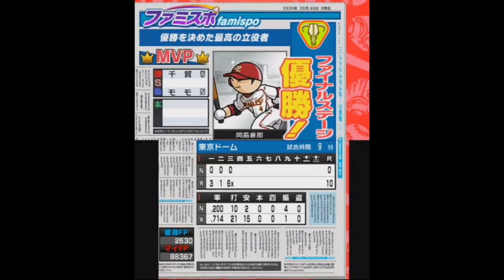[ ファミスタクライマックス 実況 ] ドリームペナント #18 4周目ドリームファイナル第1戦 vs ナムコスターズ 脅威の盗塁阻止率100％の男！小林！！ ※現役選手縛り